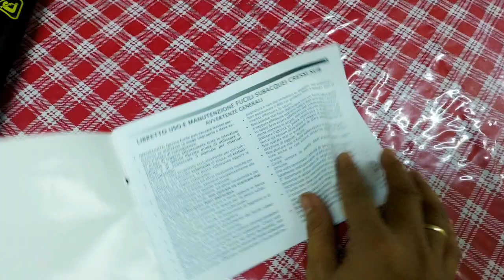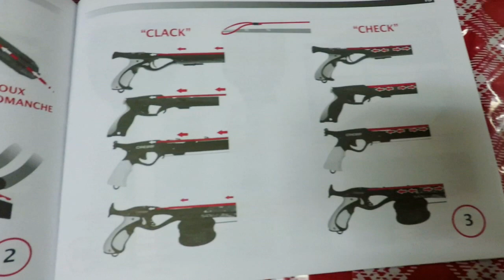Unboxing Cressi Sioux 75 & Spetton Traker 75 Speargun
If you're looking a good speargun, here's the site